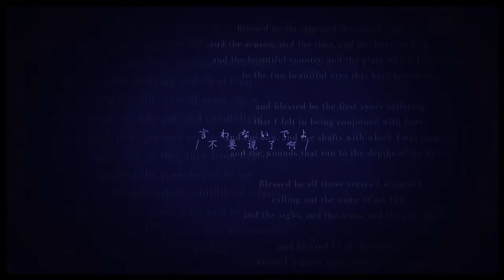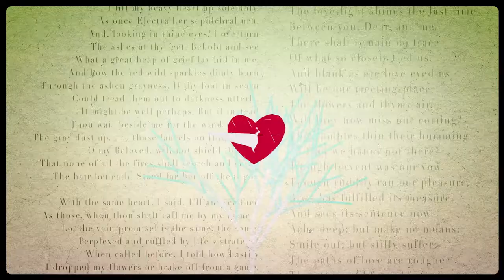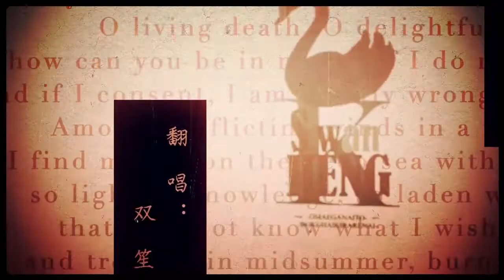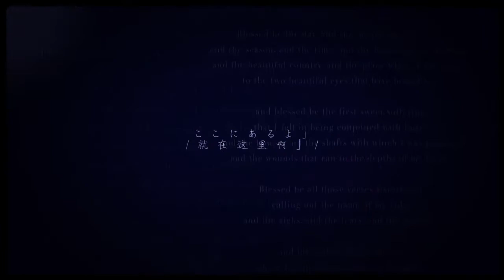【雙笙】心做し.flv